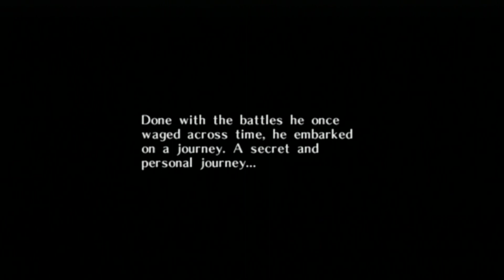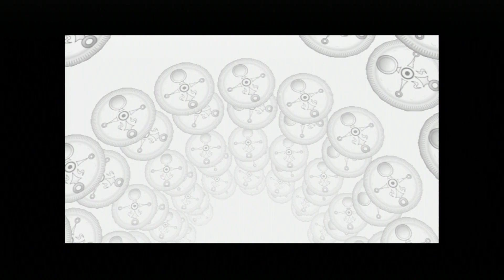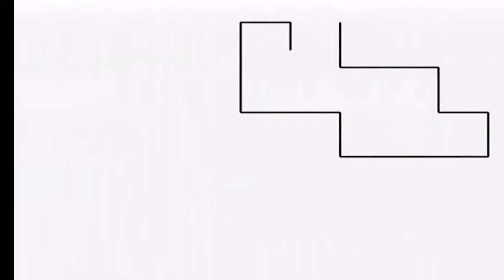The Magic Behind Majora's Mask - Gaming's Greatest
Why is it that the dark themes present in Majora's Mask make this Legend of Zelda stand out from the rest? Does it truly live up to the praise? Sir Toasty takes a look at the non-linear narrative and how it's created a cult following, seeking to discover what makes The Legend of Zelda: Majora's Mask so special.

Big thanks to boozinwalsh for his lovely rendition of Tatl and Tael Meet Again!